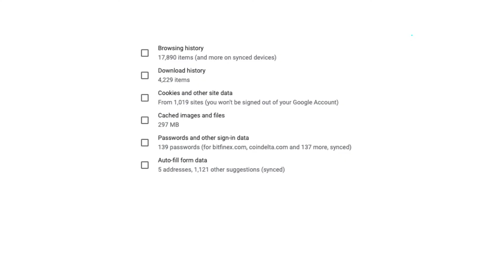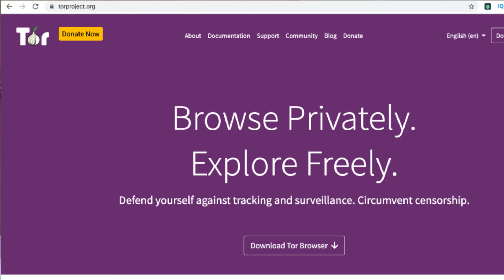incognito mode kya hai?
Doston iss video mein maine aapse baat ki hai ki incognito mode kya hota hai. Aur Incognito mode use karna kitna safe hota hai.

Incognito mode kya hai, incognito mode in youtube, incognito mode in chrome, incognito mode in hindi, incognito mode in youtube in pc, incognito mode history, incognito mode history delete in android, incognito mode kaise hataye